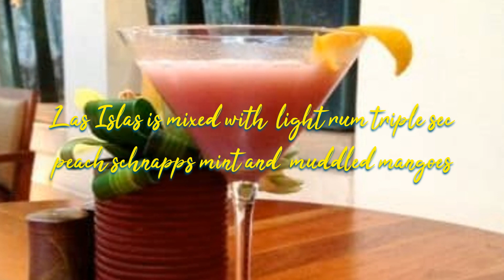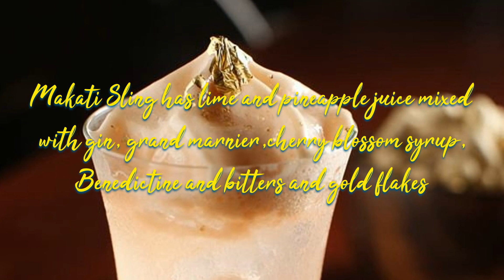13 Iconic Cocktails inspired by Philippine flavors you need to taste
13 Iconic Cocktails inspired by Philippine
flavors you need to taste